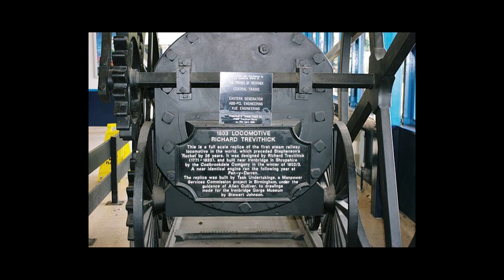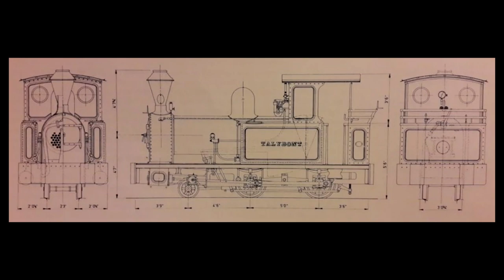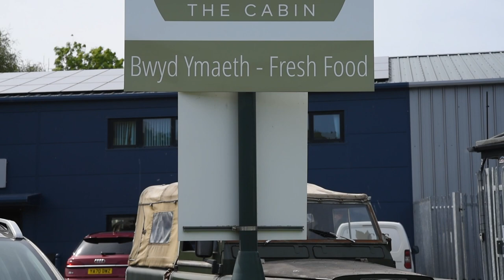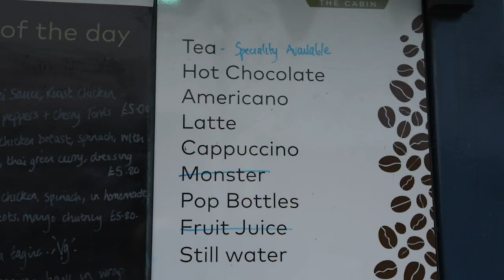Rheidol Documentary collage project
This is an UNOFFICIAL, UNFINISHED documentary that I plan to expand on in the future. I made this last year for college, but due to budget restraints and [primarily] technical error, I could not finish this project properly.

It does, however, stand as an example of what I wish to achieve in the future. One day I will have the resources to make an actual, high-quality documentary on the Vale of Rheidol; hopefully also acting as an advertisement for itself and the facilities around it.